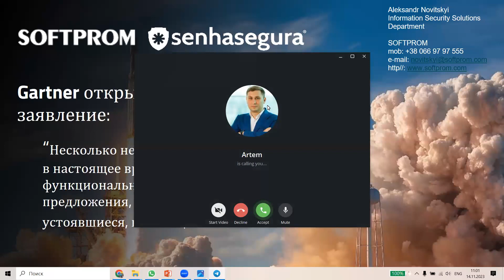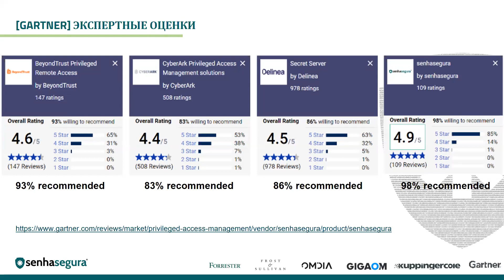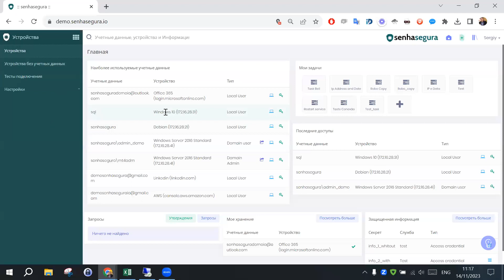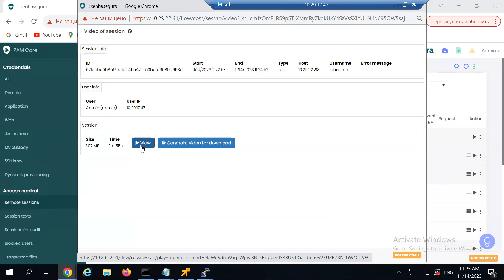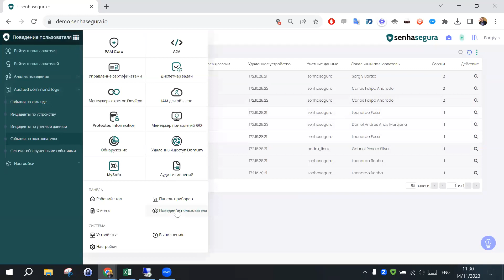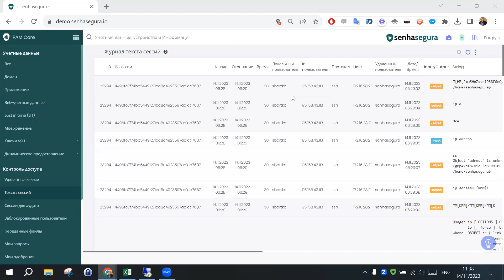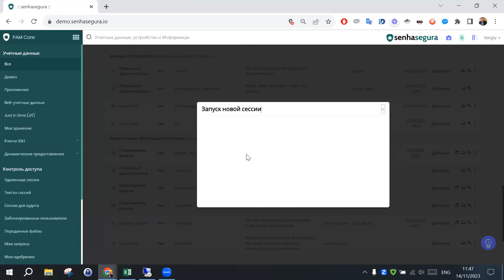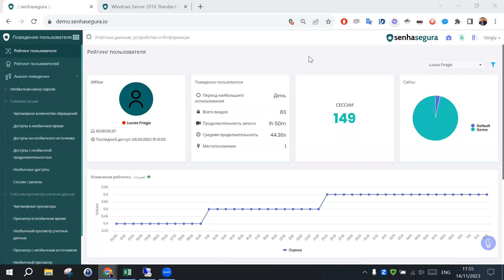Senhasegura Лучшая ценовая политика в мире РАМ решений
🔔Этот вебинар будет интересен тем, кто ищет доступное и эффективное РАМ решение, позволяющее организациям обеспечить безопасность своих IT-инфраструктур и минимизировать риски, связанные с несанкционированным доступом к важным данным и ресурсам.
Softprom — Cybersecurity Distributor Senhasegura